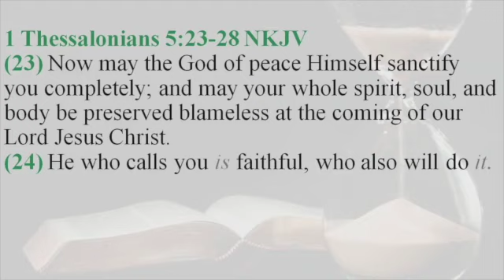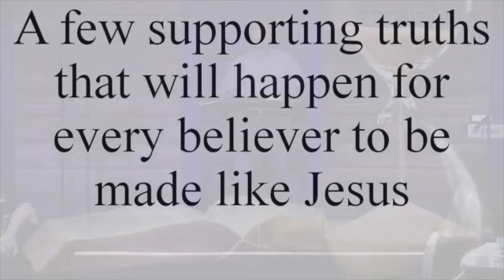Being Made Like Jesus, 1 Thessalonians 5:23-28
The last message in the series through 1 Thessalonians called "Living in the Last Days" for The Fellowship Church, Sweetwater, TN on April 23, 2023.